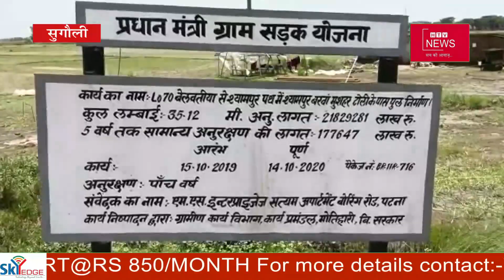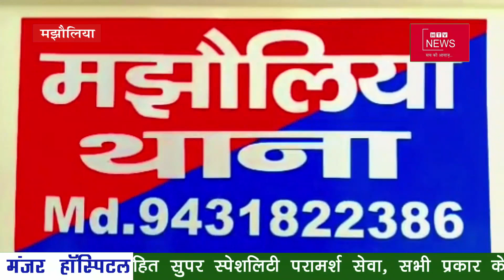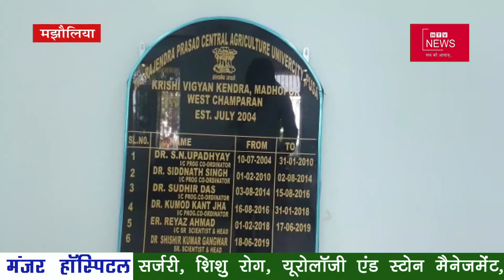उत्तर बिहार की प्रमुख़ खबरें । 22-05-2022 HTV NEWS